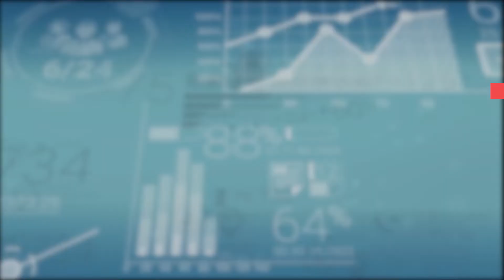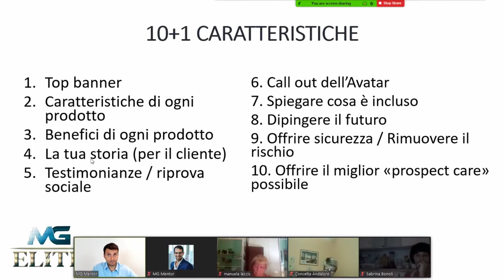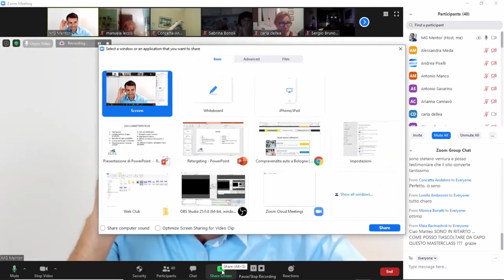10+1 Caratteristiche che deve avere il tuo E-COMMERCE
10 elementi più 1 bonus per creare un e-commerce disumano!
Se il tuo e-commerce avrà le caratteristiche che ti rivelo in questo video sarai sicuro della sua efficacia e della buona riuscita del tuo business online.